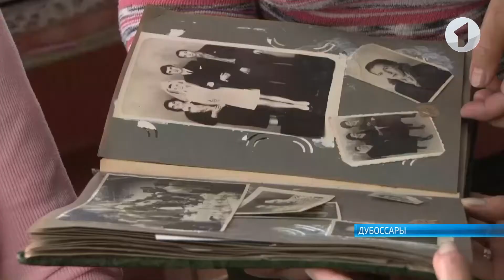Тамара Писаренко: труженику тыла – 90 лет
В дни Великой Победы труженик тыла, уроженка Дубоссар Тамара Писаренко отмечает и свой день рождения. В этом году ей исполнилось 90 лет. Она принимала поздравления, в том числе и от юных дубоссарцев.